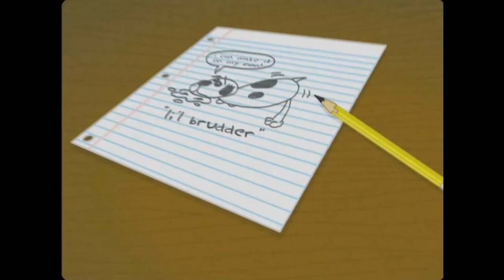The Li'l Brudder Show - Homestar Runner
Watch him scrape his sad little leg into your heart!